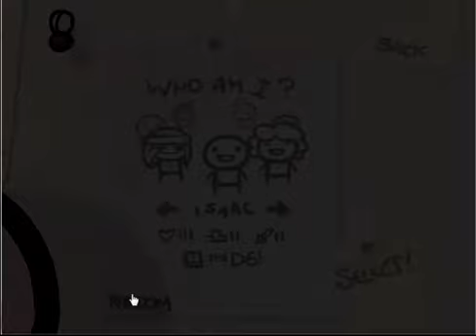The Binding of Isaac - Wrath of the Lamb #33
Enjoy friends!

Check out Quibids, I've won a Basketball, Dr. Dre Beats, and an alarm clock so far for $16 total!

XBL: BobRichards91
PSN: LetsGoBlues
PSN JP: LORDBOBRICHARDS
Steam: letsgoblues8